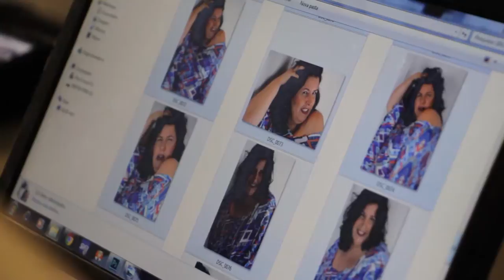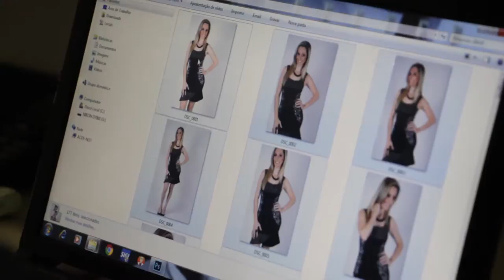Glamour Day 2016